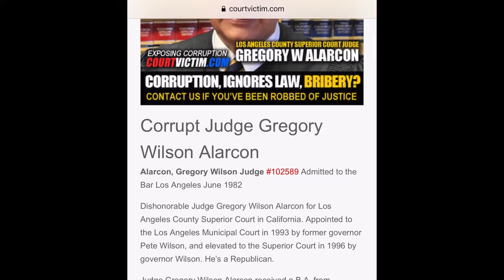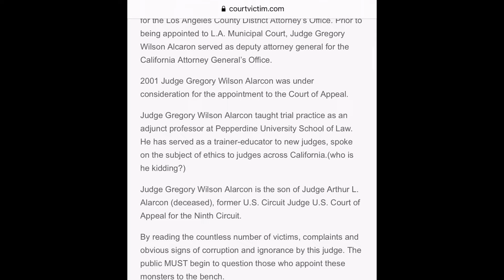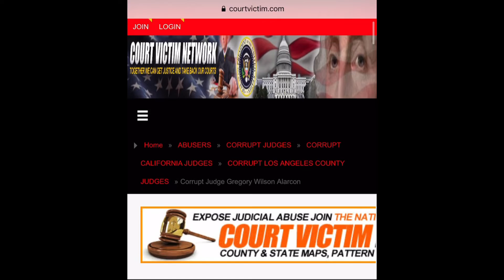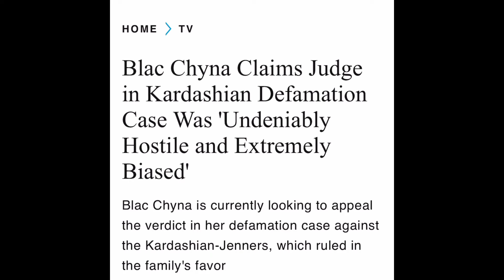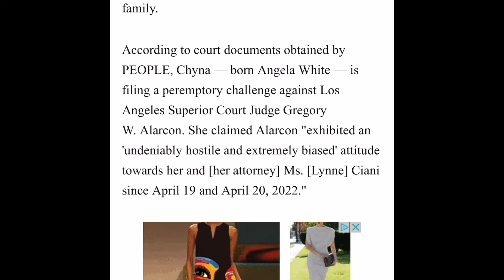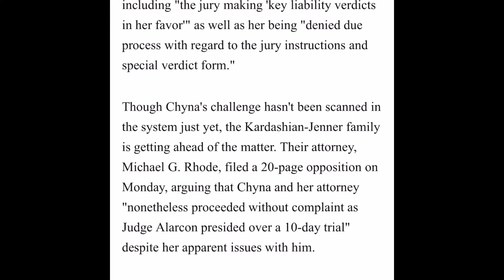Can Blac Chyna Trust Her Own Lawyer?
Hey Roomies!

We’ve been watch Lynn Cianni work the case of Blac Chyna Vs The kardashian/jenner defamation case!  But why did Lynn miss key elements that would have clearly impacted her client? Why is Lynn Cianni throwing her hardest punches at the wrong person, wrong times, etc.  Is it possible she has an ulterior motive?